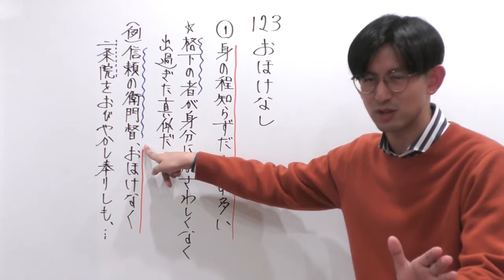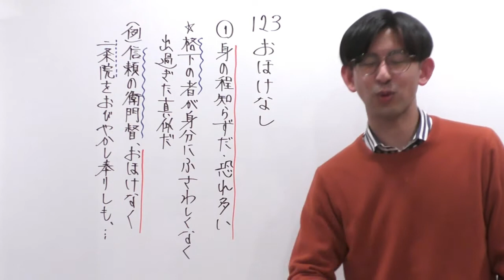【通学のお供に】朝から古文単語１２３「おほけなし」【古文読解・古典文法】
入試古典文法（初級編）用言～助動詞